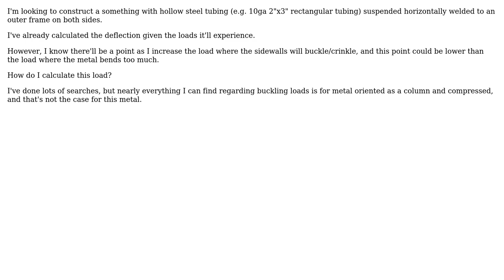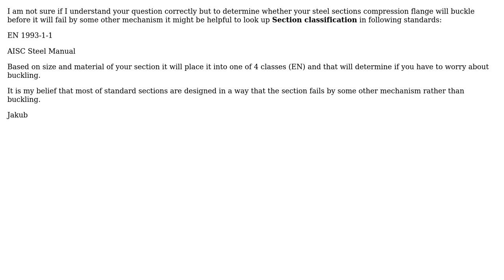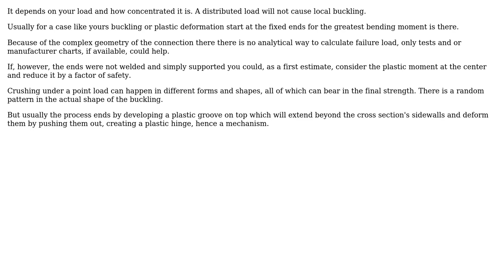Engineering: Hollow Steel Tubing: Critical Load for Sidewall Buckling (2 Solutions!!)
Engineering: Hollow Steel Tubing: Critical Load for Sidewall Buckling

With thanks & praise to God, and with thanks to the many people who have made this project possible! | Content (except music & images) licensed under CC BY-SA | Music | Images & others | With thanks to user Solar Mike user kamran user J.J. user iAdjunct and the Stack Exchange Network Trademarks are property of their respective owners. You are responsible for your own actions.